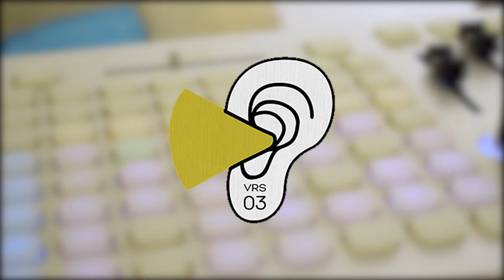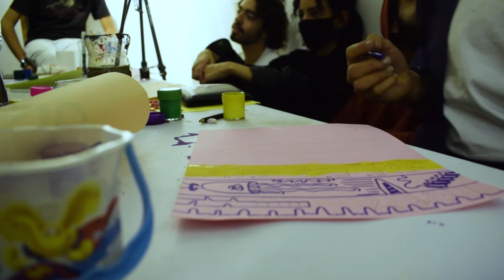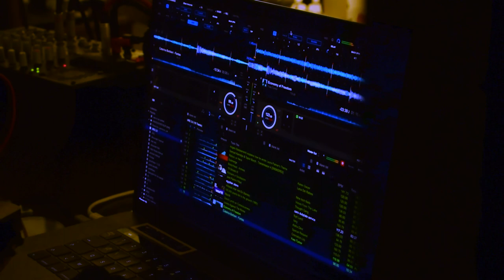Set by Assyouti in VRS vol.3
How do you see sound?
Cocooners explored answers to this question with crayon, paint, clay, ink, paper and card

… some brought more equipment with them

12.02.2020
3 - 9 pm
6 hours

6 Sound Artists inspired our visual creations